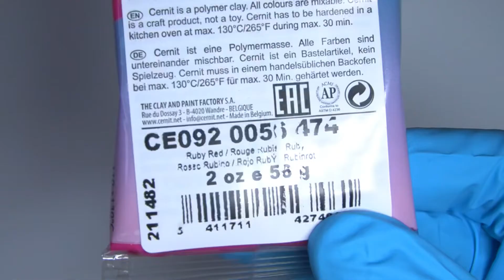Polymer Clay Realistic Raspberry Tutorial by Clayziness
Would you like to start with polymer clay and get used to this material or do you just love raspberries and always wanted to make some yourself? Then this tutorial is for you! Learn to sculpt realistic looking raspberries from polymer clay in this easy and beginner friendly step-by-step tutorial.

If you have any questions, I will gladly answer them in the comments below!

*All materials that I used in this video are listed further down.

MATERIALS USED:

POLYMER CLAY
Cernit Translucent Ruby Red

TOOLS
X-Acto Knife
Cone Tool
Needle Tool
Dr. Hauschka Body Powder
Brush
Aluminum Foil